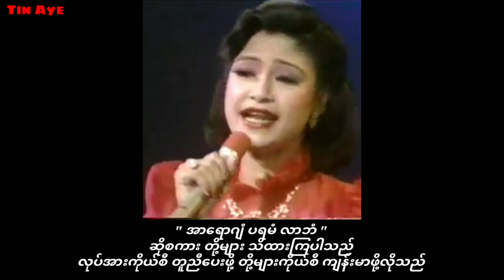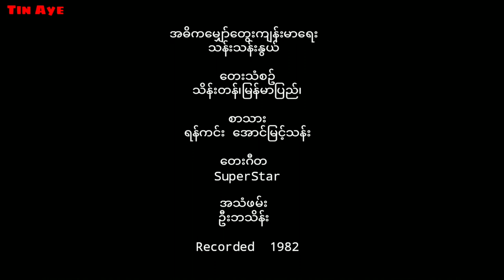သန်းသန်းနွယ် အဓိကမျှော်တွေးကျန်းမာရေး ( 1982 )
အဓိကမျှော်တွေးကျန်းမာရေး    သန်းသန်းနွယ်

တေးသံစဥ်_သိန်းတန်၊မြန်မာပြည်၊

စာသား_ရန်ကင်း အောင်မြင့်သန်း

တေးဂီတ _ SuperStar

အသံဖမ်း_ဦးဘသိန်း
Recorded  1982

1974 ကမ္ဘာ့ကျန်းမာရေးနေ့ ဂုဏ်ပြုတေးအဖြစ်
ဒေါက်တာအောင်ခင်ဆင့် မှ အကြံပြုတိုက်တွန်းခဲ့၍
1974 May တွင် Playboys Band နှင့်
ဦးဘသိန်း Studio မှာ စတင်သွင်းယူ သီဆိုခဲ့ပြီး
1982 မှာ မြန်မာ့ရုပ်မြင်သံကြားမှ ထုတ်လွှင့်ရန်
SuperStar Band နှင့် သီဆိုသွင်းယူပြီး
1983 October မှ စတင်ထုတ်လွှင့်ခဲ့သည်။

Credit_Audrey Aung( Than Than Ngwe )
Photo Credit_Audrey Aung
Audio & Movie_MRTV